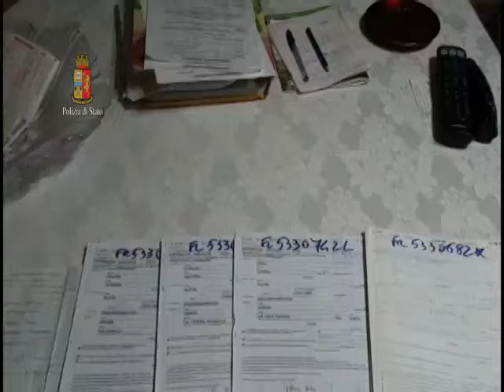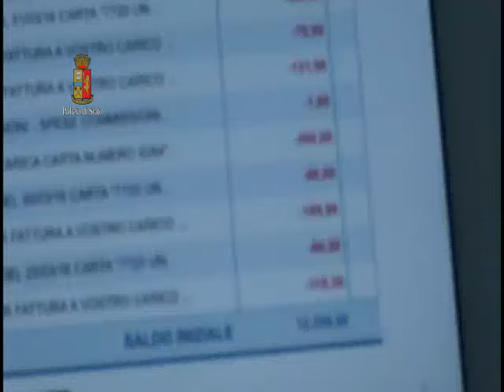Motorizzazione civile di Frosinone, è bufera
Immagini dell'operazione della Polizia di Stato